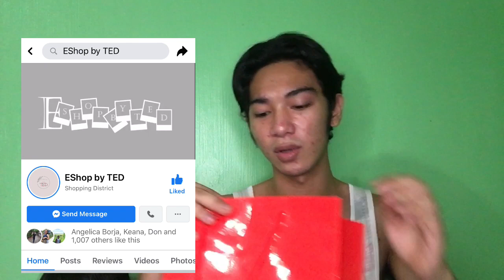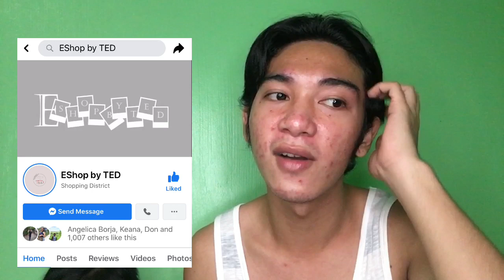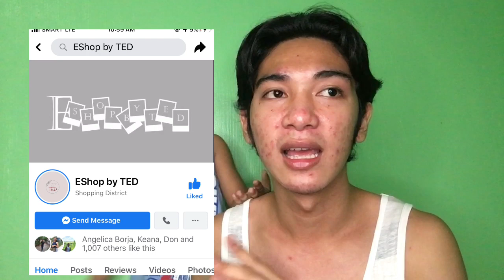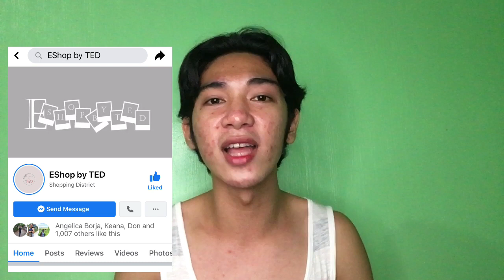UNBOXING MAKEUP SPONSORS and IPHONE??? Grabe meron nanaman padala!!! Maraming salamat po!!!